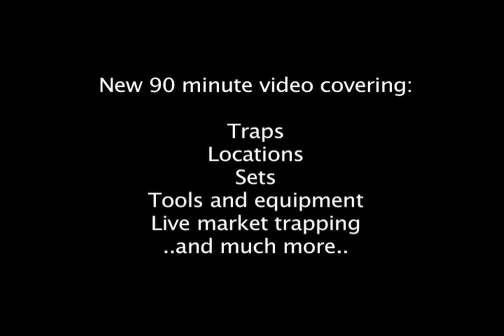Southern Style K9 Trapping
The trailer for Mark Schaefer's Southern Style K9 Trapping DVD

Available now at Rid a Critter Inc